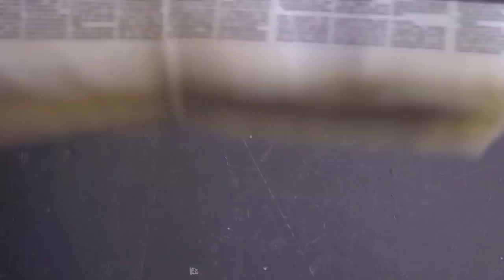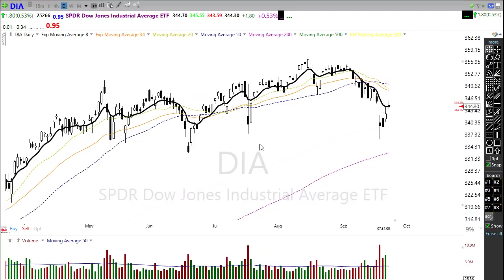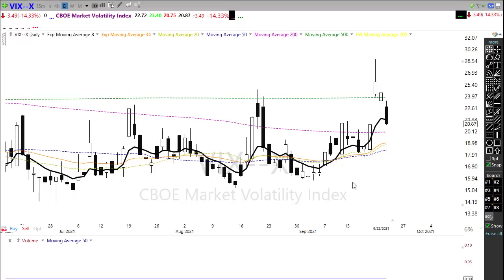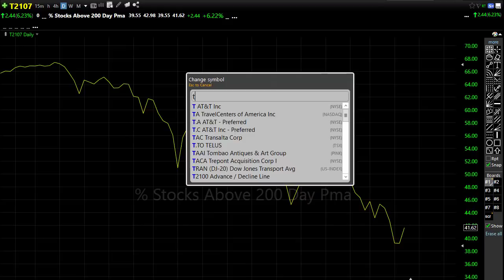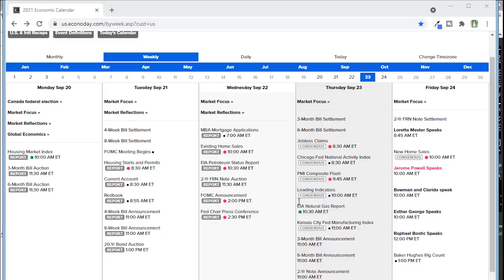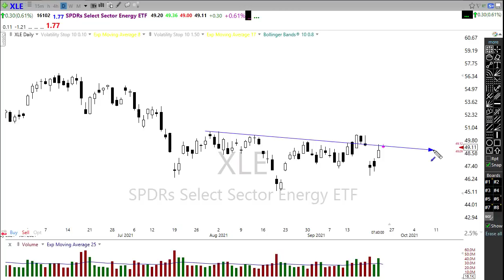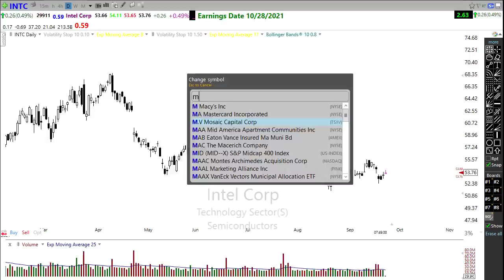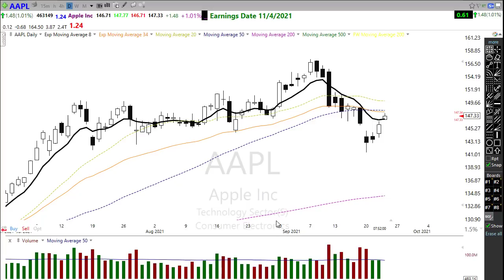Morning Market Prep | Stock & Options Trading | 9-23-21